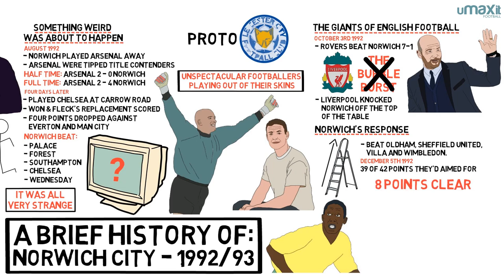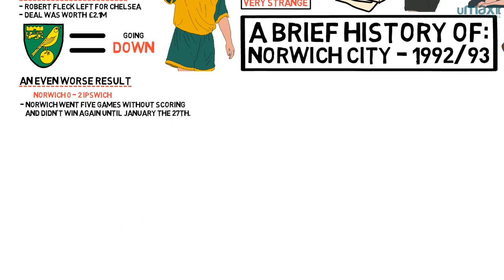When Norwich Nearly Won the Premier League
A brief history of when Norwich nearly won the Premier League.

Iain Macintosh recounts Norwich City's brilliant and bemusing 1992/93 season. Norwich City were the "proto-Leicester" of the inaugural Premier League season, and Macintosh tells of the highs and lows of the mighty canaries.